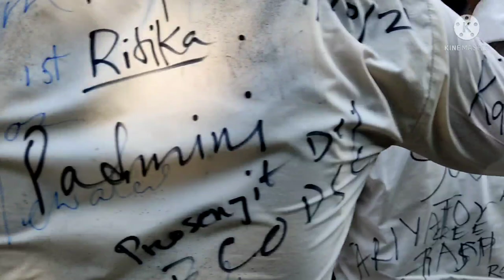Silchar cachar college vlog 2021 || our cachar college last day vlog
cachar college vlogs our last day in cachar college.